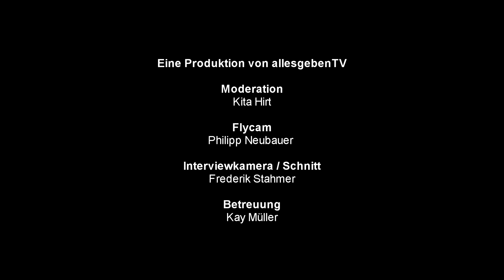Anonchis Cosplay im Interview auf dem CosDay² 2014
Die deutsche Cosplayerin Anonchis Cosplay stand uns für ein Interview auf dem CosDay² 2014 zur Verfügung. Sie erzählt uns etwas über die Entstehung ihres aktuellen Kostüms, aber auch über zukünftige neue Kostüme.